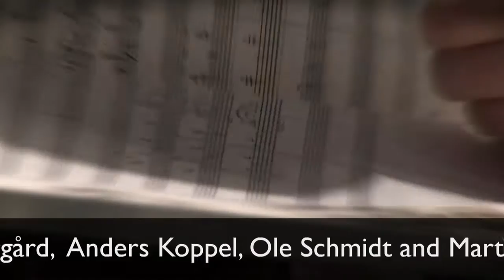Accordion Concertos feat. Bjarke Mogensen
New release on Dacapo Records: Accordion Concertos feat. Bjarke Mogensen and the Danish National Chamber Orchestra (DR UnderholdningsOrkestret) conducted by Rolf Gupta. Music composed by Anders Koppel, Per Nørgård, Martin Lohse and Ole Schmidt. SACD no. 6.220592 - Release date: March 2012